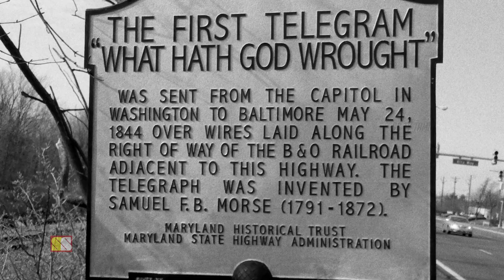MORSE CODE கண்டுபிடிக்க இதுதான் காரணம் | STORY BEHIND THE MORSE CODE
This video narrates about the invention of Morse Code